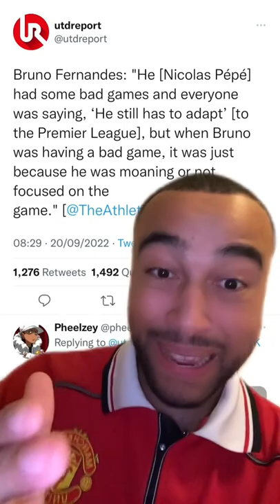bruno fernandes exposes frauds 😳 (nicholas pepe, man city, and premier league refs big L)